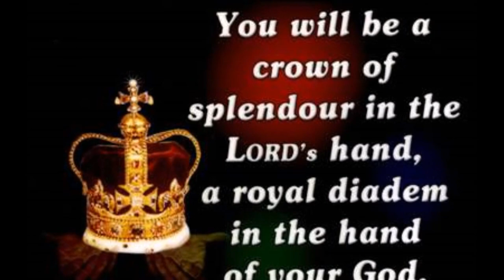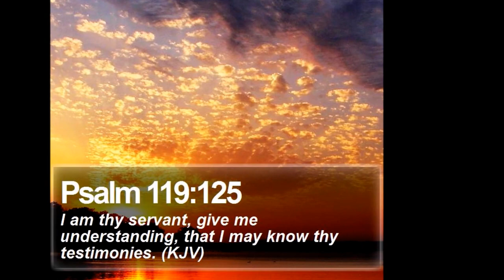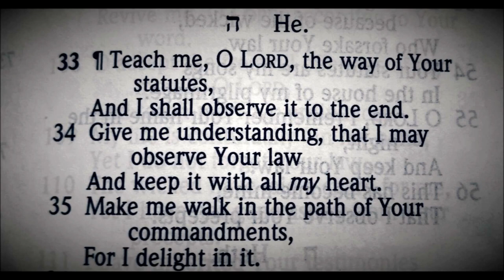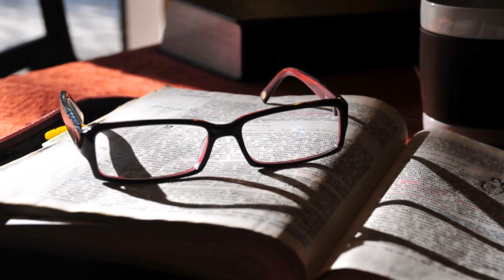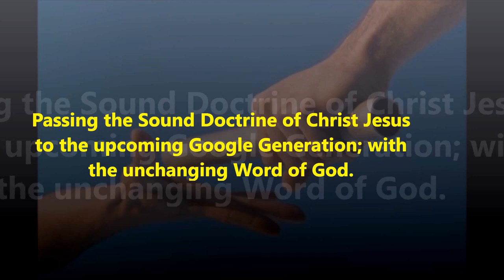இளமையில் Vs முதுமையில் - தாவீதின் வாழ்க்கையில் கர்த்தருடைய கிருபை - Dr. R. Jayakumar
God's Grace in King David's Life - Young age Vs Old Age - Dr. R. Jayakumar - தாவீதின் வாழ்க்கையில் கர்த்தருடைய கிருபை - இளமையில்  Vs முதுமையில்
Playlists of Dr. R. Jayakumar: Whole Bible Series